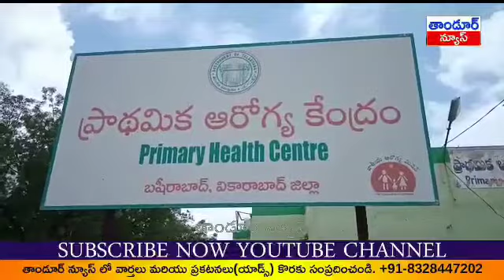బషీరాబాద్ మండలం.వ్యవసాయ కూలీ చేసే వ్యక్తిపై ఫారెస్ట్ పోలీసుల దౌర్జన్యం tandur news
వికారాబాద్ జిల్లా బషీరాబాద్ మండలం లోని
వ్యవసాయ కూలీ చేసే వ్యక్తిపై ఫారెస్ట్ పోలీసుల దౌర్జన్యం పొలంలో  కూలి చేసే వ్యక్తిపై పోలీస్ చేయి చేసుకున్నాడు భయబ్రాంతులకు గురి చేసి పోలీస్ స్టేషన్ కి తీసుకెళ్తానని చెప్పి బైకుపై తీసుకెళ్లి టర్నింగ్ లోకి బైక్ పై నుంచి కింద పడేసాడు రక్తపు గాయాలు అయితే మండల కేంద్రం ప్రాథమిక ఆరోగ్య కేంద్రంలో చికిత్స చేసుకొని తిరిగి ఇంటికి వెళ్ళాడు
 బషీరాబాద్ మండల్
బషీరాబాద్ మండల కేంద్రంలోని మైల్వార్ గ్రామంలో హనుమంతు అనే వ్యక్తి దగ్గర మోహన్  అనే వ్యక్తి  కూలి పనికి వెళ్ళాడు . చేను యజమాని ఏం  చేయక కూలి కొచ్చిన వ్యక్తిపై  ఫారెస్ట్ పోలీస్ దౌర్జన్యం.
పొలం యజమాని గత 30 సంవత్సరాల నుండి చేను చేస్తుండేవారు పట్టా పాస్బుక్కులు ఉన్నాయి tandur news.